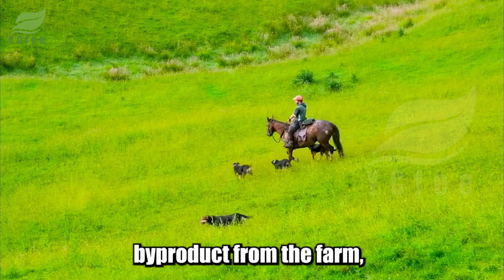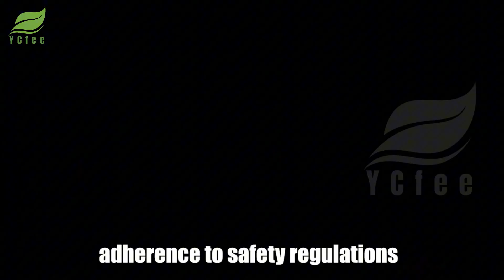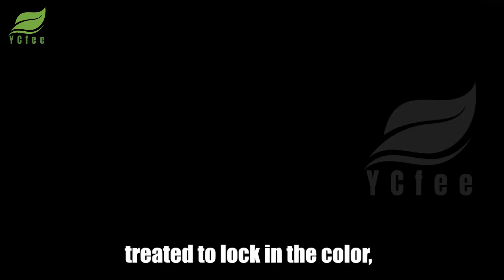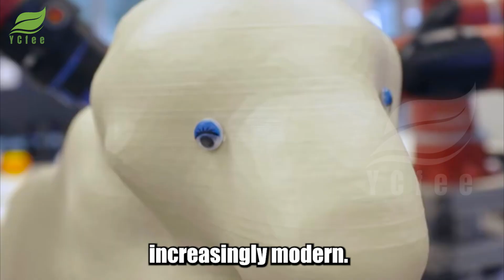Inside Australia's Ethical Sheep Farming: The Merino Wool Truth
Ever wonder about the truth behind that luxury Merino sweater? We're taking you deep inside Australia's ethical sheep farming industry for an unprecedented look. This journey begins on a sprawling farm, larger than some countries, where animal welfare is paramount. Witness the meticulous annual harvest, a showcase of incredible speed and skill. Then, follow the fleece into a modern factory, where surprising technology and a complex processing chain transform the raw wool into a globally coveted fiber. From pasture to product, discover the fascinating, sustainable truth behind one of the world's most remarkable natural materials. This is the Merino wool story you've never seen before.

⏱ Timestamps:
00:00 - Australia's Sheep Farming
02:55 - Meticulous Harvest Process
07:10 - World Record Shearing
08:40 - High-Tech Processing
10:50 - NASA & Fireproof Wool
13:00 - Sustainable Technology

Welcome to YCfee Discovery US, your go-to channel for agriculture documentary content! We explore the power of modern agriculture technology, revolutionizing American Farming and the World. From cultivation to harvesting, see how modern agriculture technology enhances every step of farming and agriculture processing. Our videos showcase cutting-edge technology transforming harvest and optimizing processing on iconic farm operations. Dive into the world of agriculture with modern agriculture technology at its core.